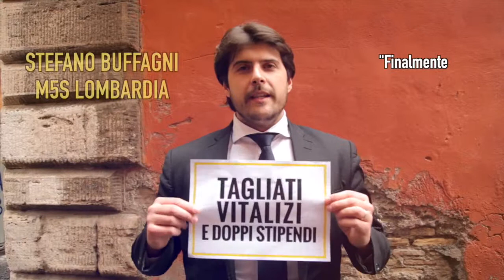Giacomo Giannarelli FuturoMigliore per la Toscana